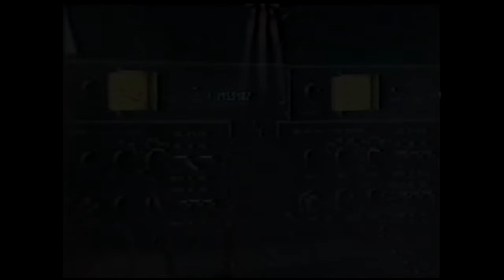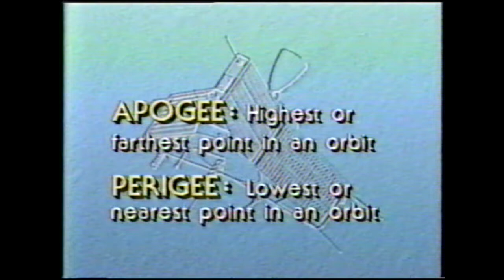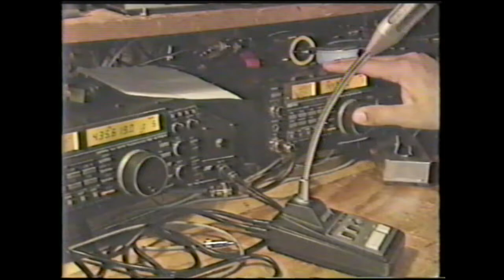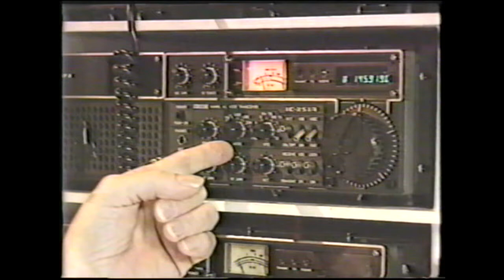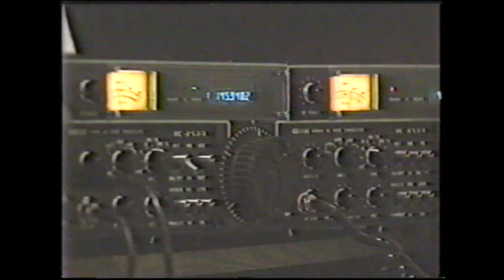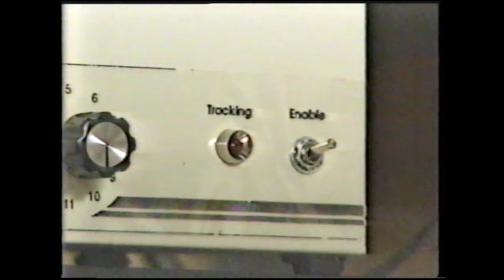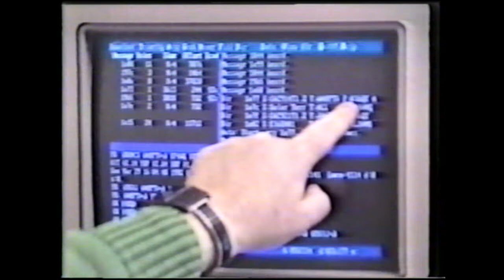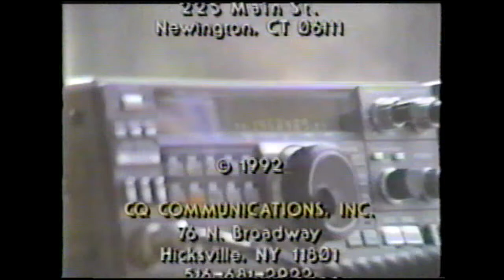HKP The Lost Tape: The Documentaries: SAT Amateur Radio Featuring Dave Marthouse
Thanks to Tony Dee and others' love of radio gold, we get to relive radio the way it should be.  Tony emptied his collection of behind-the-scenes, in the studio, and beyond.  This collection was captured on VHS, and we brought it back to today's technology.  Some gold was captured from Radio's Best Friend, Art Vuolo.